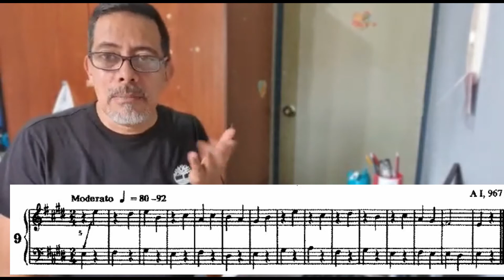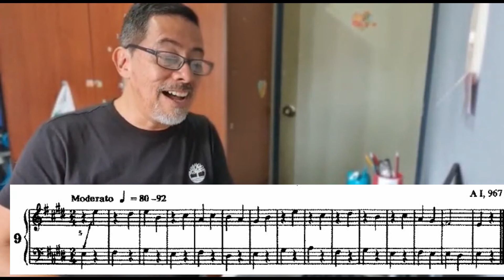SPOSOBIN EJERCICIO # 9, SING AND PLAY